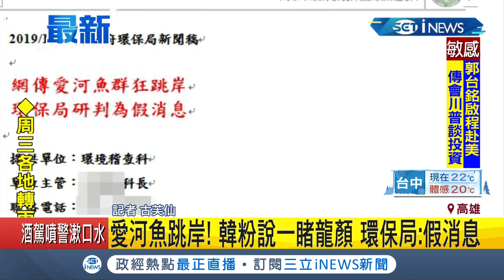iNEWS最新 見韓國瑜回高雄反應那麼大？民眾PO影片秀愛河魚群跳出水面 網友酸:是看到韓想集體輕生？│記者 古芙仙│【台灣要聞。先知道】20191203│三立iNEWS